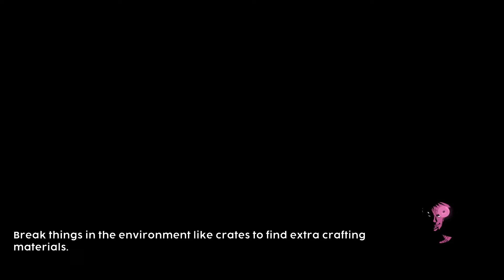Helskate: The First 15 Minutes of Gameplay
Helskate is a skateboarding action roguelite. Grind, perform tricks, and chain combos to power up your attacks to slay the monsters of Vertheim. Combine unique weapons and gear to suit your playstyle as you fight, die, and upgrade your abilities to come back to this labyrinth over and over again!